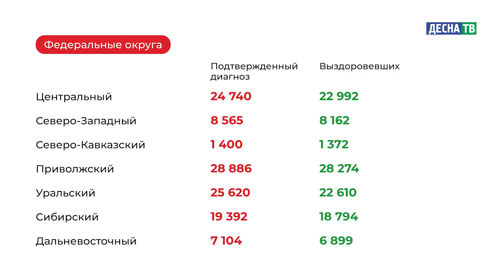Десна-ТВ: Оперативная информация по COVID-19. Статистика на 21.03.2021